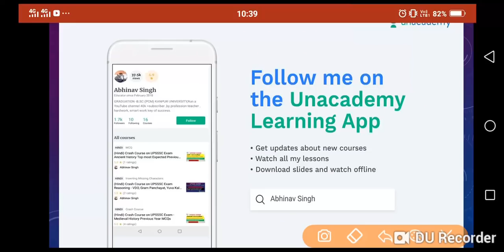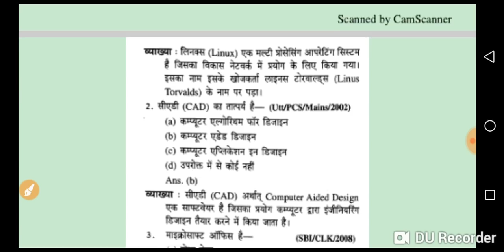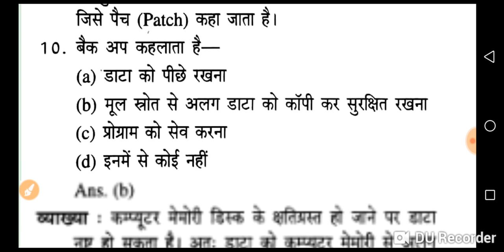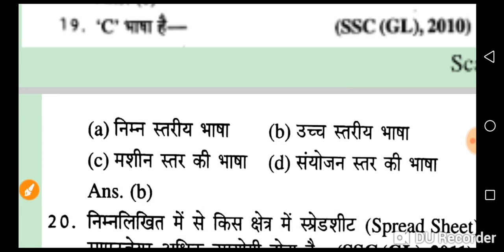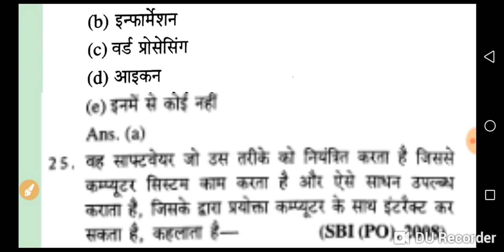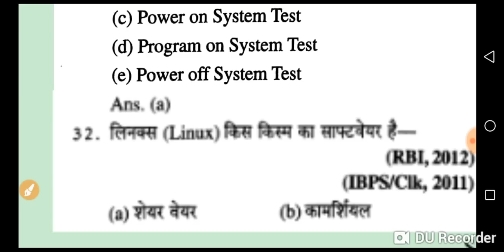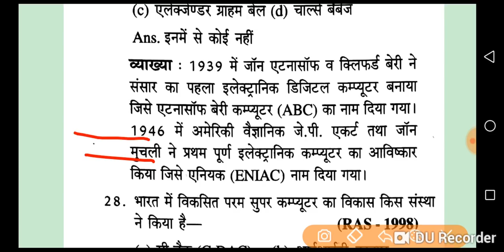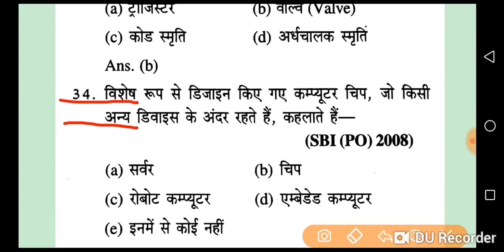uppcl re-exam computer special //top 40+ most important MCQs // ARO office assistant grade -3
reasoing missing number unacademy :-
Abhinav Singh:
Introduction( in this course I will discuss top most important topic of reasoning missing number for upsssc exam and uppcl exam etc.)

Upsssc exam reasoning missing number part -1(upsssc VDO, gram panchayat adhikari, yuva kalyan uppcl exam etc)
Maths  :- Abhinav Singh:
(Hindi)Introduction crash course on maths(Time and work) for UPSC CSAT uppsc and other exam by Abhinav Singh